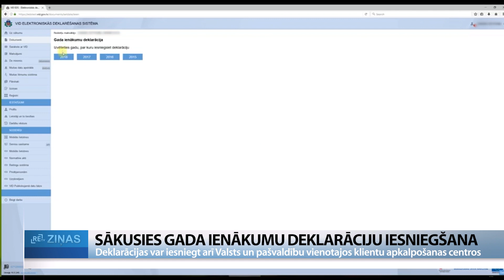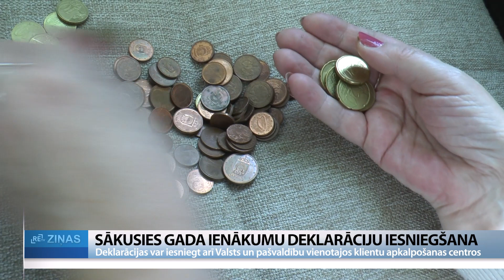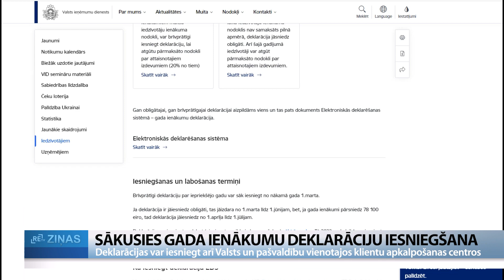ReTV: Daudzi iedzīvotāji deklarāciju iesniegšanu salīdzina ar loteriju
No šodienas sākusies gada ienākumu deklerāciju iesniegšana par 2022. gadu. Sākoties darba dienai, Valsts ieņēmumu dienestā (VID) bija iesniegti desmit procenti no visām plānotajām deklarācijām, bet pulksten divpadsmitos jau bija saņemtas 180 000 deklarācijas.

Vēl īsi pirms pusdienas laika pieslēgšanās Elektroniskās deklarēšanās sistēmai bija lēnāka, nekā ierasts, tomēr sistēma strādāja. Kā ReTV skaidro VID pārstāve Inita Kabanova, iemesli, kāpēc cilvēki vēlas iesniegt deklarāciju pirmajās minūtēs un stundās, visticamāk, katram ir savi, bet steigai pamata neesot. “Tiem, kam deklarācija ir jāiesniedz obligāti, tas jāizdara līdz 1. jūnijam.”

Daudzi iedzīvotāji deklarāciju iesniegšanu gan salīdzina ar loteriju, jo nekad jau īsti nevar zināt – saņemsi atpakaļ pārmaksāto nodokli vai izrādīsies, ka jāpiemaksā pašam. VID statistikas dati par pagājušo gadu liecinot, ka atpakaļ naudiņu saņēmuši 81% deklarāciju iesniedzēju. 6% rezultāts bijis nulle, bet 13% nācies piemaksāt. Visbiežāk šādā situācijā nonākot cilvēki, kuri gada laikā mainījuši darbu vai papildus strādājuši vēl kādā darba vietā.

Kabanova: “Latvijā mazākiem ienākumiem ir paredzēti atvieglojumi. Ja mazi ienākumi, līdz konkrētam slieksnim ir neapliekamais minimums, par kuru nodokli nerēķina. Tai daļai, par kuru rēķina nodokli, ir mazāka likme. Tajā brīdī, kad kopējie ienākumi par visu gadu pieaug un tie sliekšņi ir pārsniegti, pēc deklarācijas sanāk, ka jāatmaksā atpakaļ. Ja vidēji mēnesī ir vairāk par 1667 eiro, tajā brīdī mainās likme no mazās uz lielo. Ja mēnesī ir vairāk par 1800 eiro, tajā brīdī vairs nepienākas neapliekamais minimums.”

Gada ienākumu deklarācijas var iesniegt ne tikai Elektroniskajā deklarēšanas sistēmā. Cilvēki, kuriem nav pieejams internets vai trūkst prasmju, var lūgt ģimenes locekļu palīdzību vai ienākumu deklarāciju iesniegt kādā no 170 valsts un pašvaldību vienotajiem klientu apkalpošanas centriem.